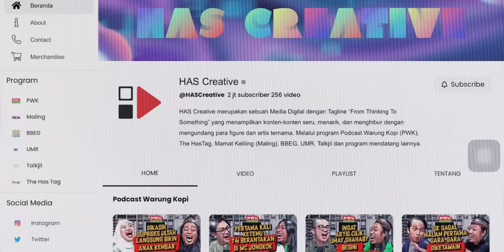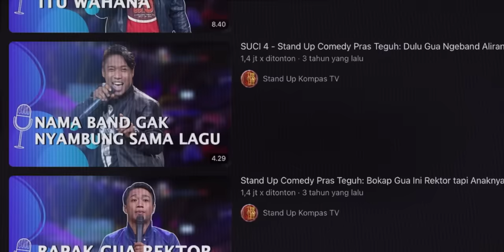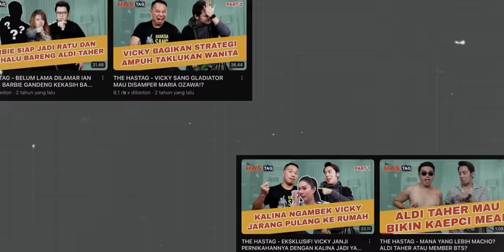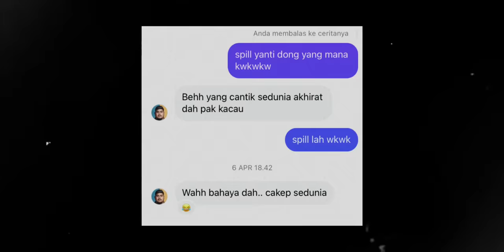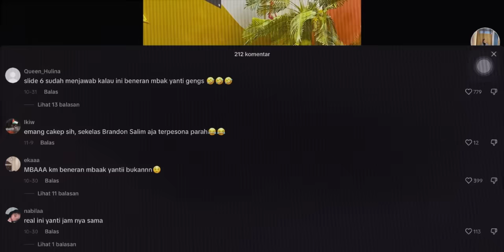Membedah PWK (Podcast Warung Kopi)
karena saking sukanya dengan PWK, akhirnya gua bisa ngebedah podcast ini dan cari tau siapa itu Yanti.

📩 DM on Instagram for Bussiness Requirement